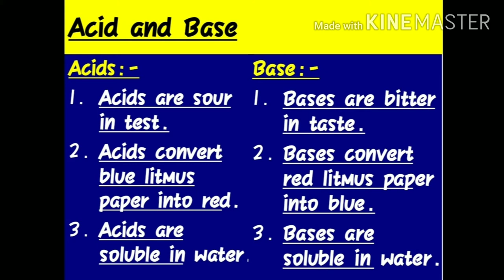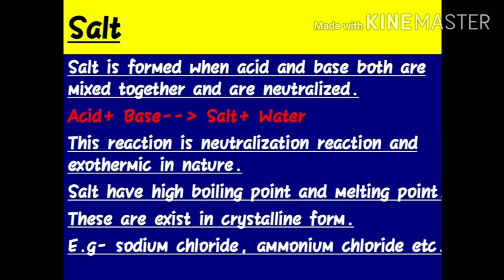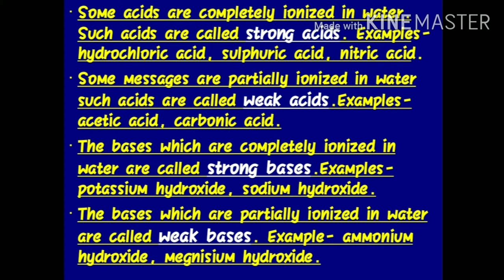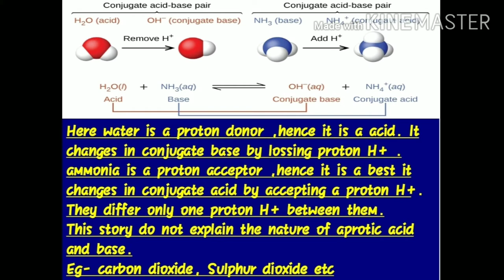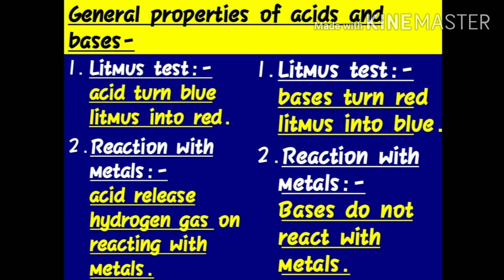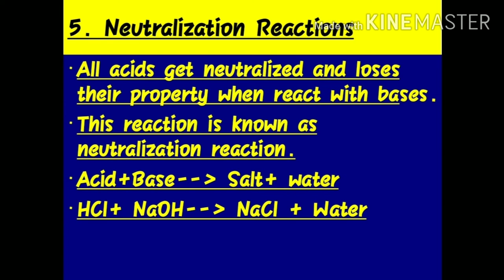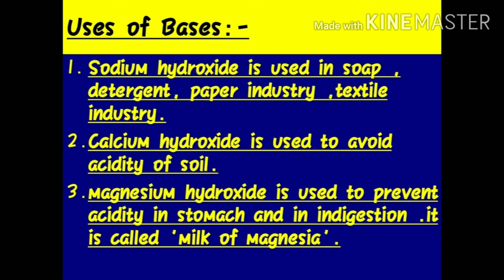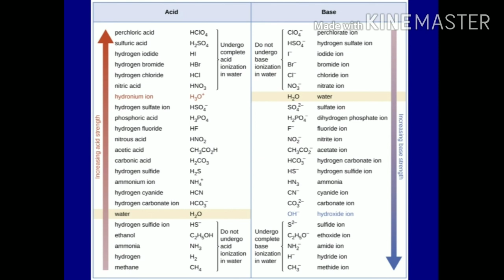Chemistry in Everyday Day Life | Class 10 | Science